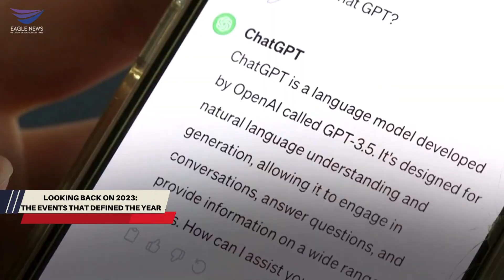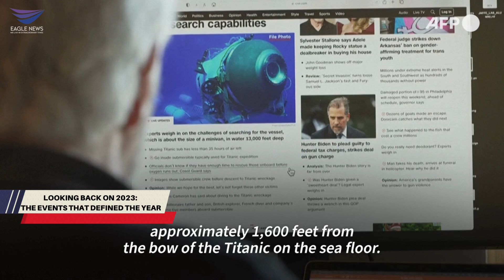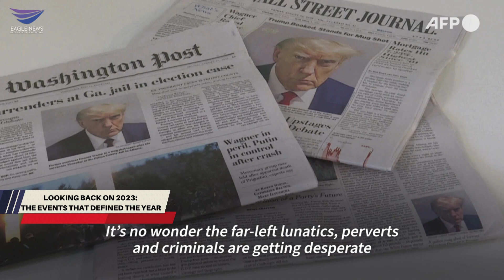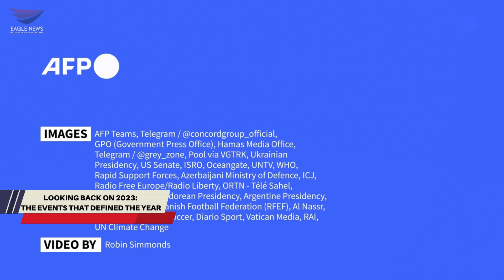Looking back on 2023: the events that defined the year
War between Israel and Hamas, the rise of artificial intelligence and the hottest recorded year in human history - here is a look back at the major events that defined 2023.
AFPTV/AFP